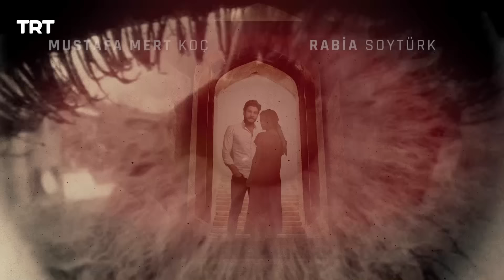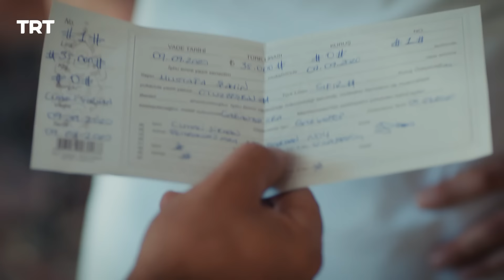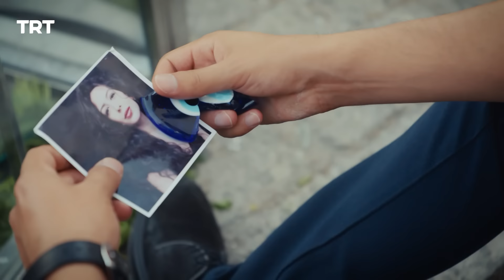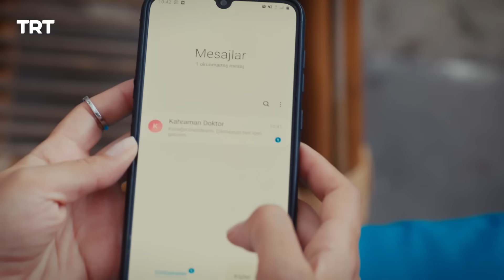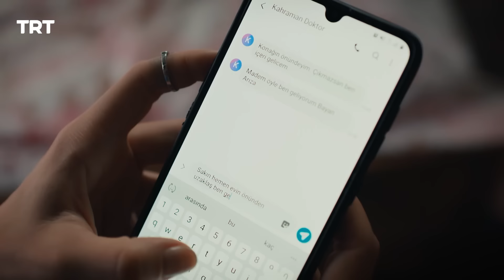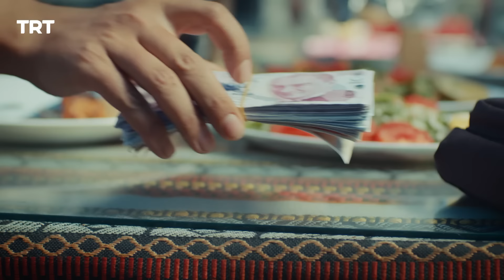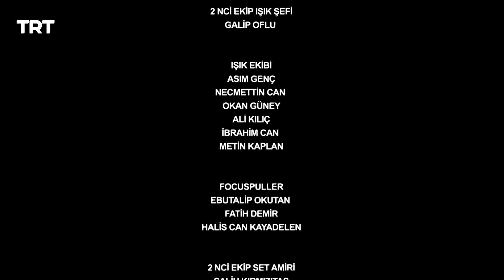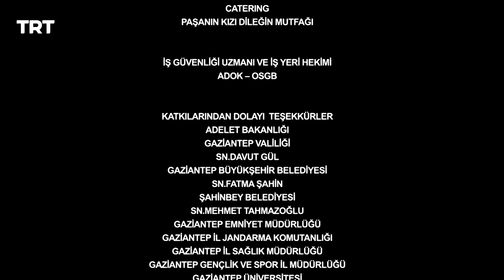Benim Adım Melek (Mi nombre es Melek) - Capítulo 110